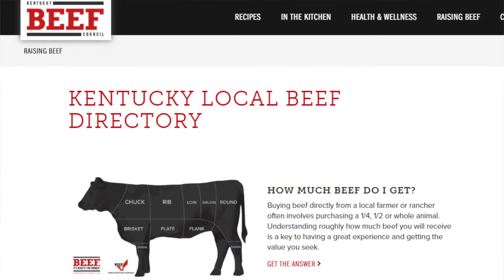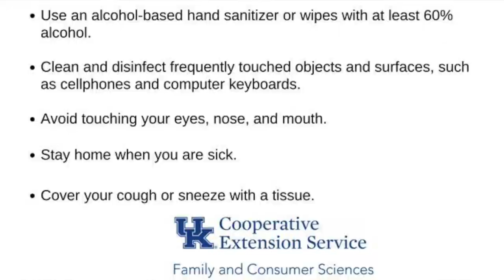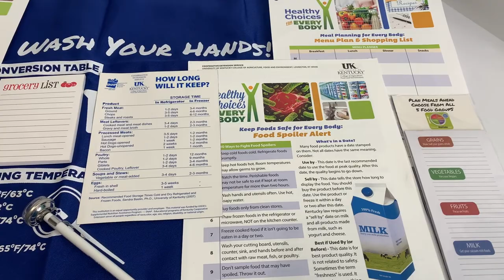Is My Food Safe?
Joanna Coles, Warren County Extension Agent for Agriculture discusses Is My Food Safe and what extra precautions we can take to keep our food safe.
We have had many calls at the extension office about the safety of food and status of the food supply so I wanted to take a few minutes and discuss some of the common questions we have had and some good practices to keep you and your family safe. When some of the meat plants closed a few weeks ago due to the workers contracting COVID-19, we received many questions about food supply and safety of food. According to the Food and Drug Administration and the USDA, there is no evidence that COVID-19 can be contracted through food or meat. There is also no evidence that COVID can be transmitted through food or meat packages. COVID is a respiratory illness contracted via personal contact. It may be possible that a person can be COVID-19 by touching a surface or object that has the virus on it and then touching a surface or object that has the virus on it and then touching their mouth, nose, or possibly their eyes, but it is not thought to be a main way the virus spreads at this time. Keep your food safe by unpacking groceries, refrigerating or freezing meat, poultry, eggs, and other perishables like berries, lettuces, etc. within two hours of purchasing or sooner. Regularly clean and sanitize kitchen counters. Be sure you cook foods to proper temperatures and refrigerate leftovers soon after. If you are interested in more information, please be sure to contact your local extension office.